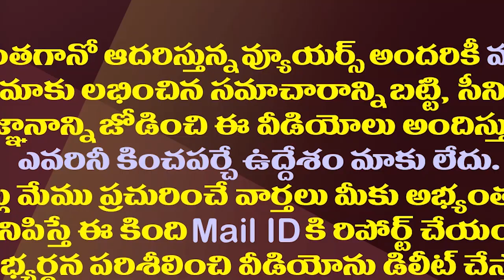రఘురామకు ఇదే పనా..తిరుపతి పోలింగ్ పై అమిత్ షా కు లేఖ| YCP Rebel MP Raghurama Letter to Amit Shah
YSRCP Rebel MP Raghurama Krishnam Raju Seek National Investigation Agency Inquiry on Tirupati By Election Fake Votes Issue. To This End He Wrote A Letter To The Union Home Minister Amit Shah.